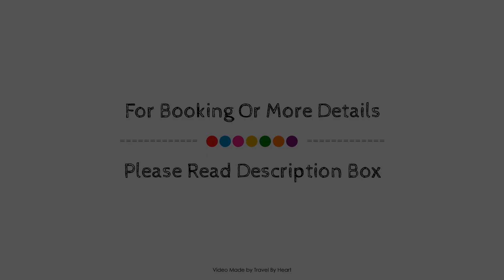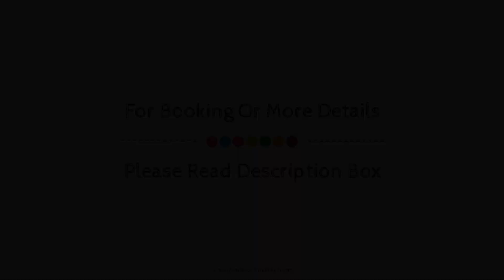superb apartment 400 meters from the beach, Torrevieja, Spain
Searching For
1. superb apartment 400 meters from the beach - Torrevieja
2. superb apartment 400 meters from the beach - Torrevieja Virtual Tour
3. superb apartment 400 meters from the beach - Torrevieja Rooms
4. superb apartment 400 meters from the beach - Torrevieja Amenities
5. superb apartment 400 meters from the beach - Torrevieja Videos
6. superb apartment 400 meters from the beach - Torrevieja Offers
7. superb apartment 400 meters from the beach - Torrevieja Deals
Audio Credit:
Track Title: Blank Slate
Artist: VYEN